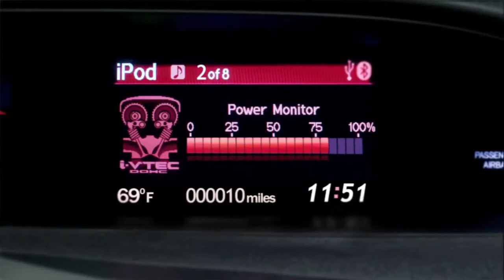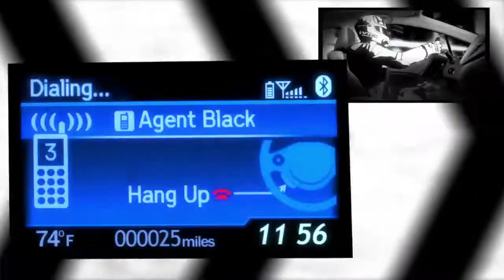3D Cell Shaded Honda Civic Si Cannonball Run by Passion Pictures